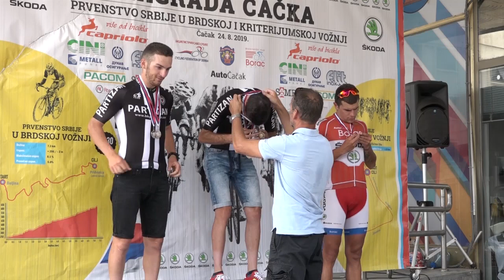24.08.2019. U ČAČKU ODRŽANO PRVENSTVO SRBIJE U BIZIKLIZMU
Čačak je danas bio domaćin Prvenstva Srbije u biziklizmu, u disciplini brdska i kriterijumska vožnja. Ovogodišnji šampion brdske trke u kategoriji seniora je Andrej Galović iz BK Beograd. Pobednik uličnog prvenstva masters kategorije je Dejan Vidaković iz Sombora. Čačanski biciklisti osvojili su pobednička mesta u kategoriji mlađih kadeta. Organizatori ovog takmičenja su BK Borac i Biciklistički Savez Srbije.

STUDIO ČAČAK

Adresa: Skadarska 7/3, 32000 Čačak

STUDIO UŽICE